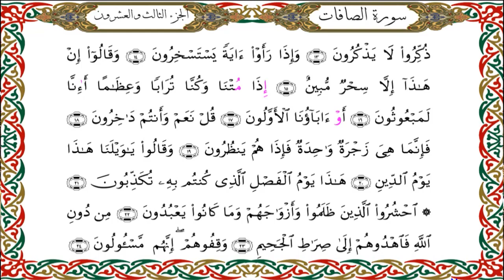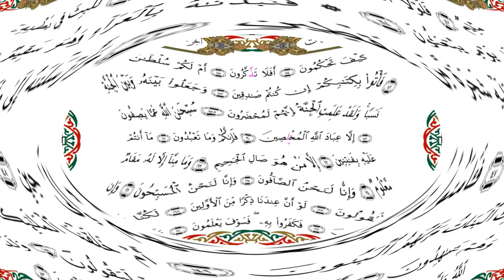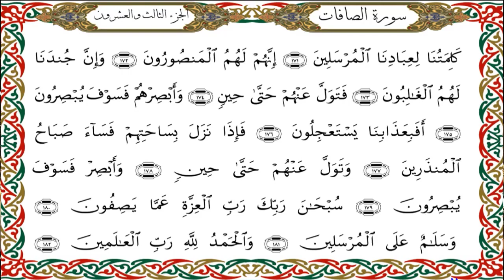سورة الصافات برواية هشام عن ابن عامر-القارئ نبيل حتيم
سورة الصافات  برواية هشام عن ابن عامرالكوفي-القارئ نبيل حتيم